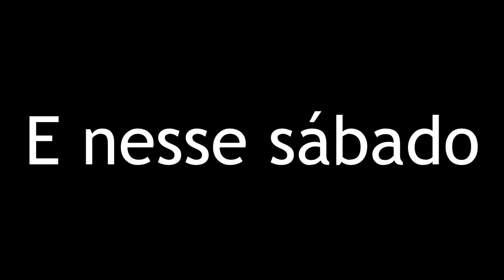A run mais roubada da minha vida! | The Binding of Isaac - Repentance #4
Eu ando sumido pois estou tendo que fazer coisas de EAD/Trabalho, então tenho praticamente pouco tempo durante a semana para poder dedicar a edição, e como gosto de (tentar) fazer algo bem feito, vocês sabem que demora um pouquinho, mas tá na mão, mais uma run do melhor roguelike, e dessa vez uma daquelas em que parece que eu usei cheat (Mas não usei).

Conto com a sua ajuda para conseguir um hardware melhor:
Chave PIX: eedd2311-6f1b-4245-ab1c-1c50e66e8bf4